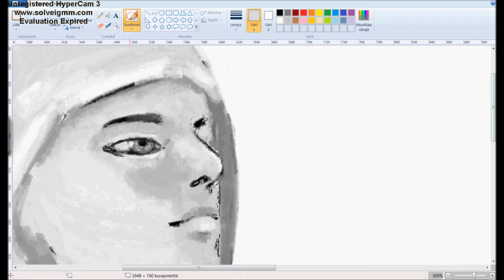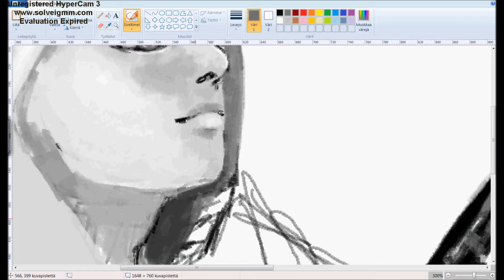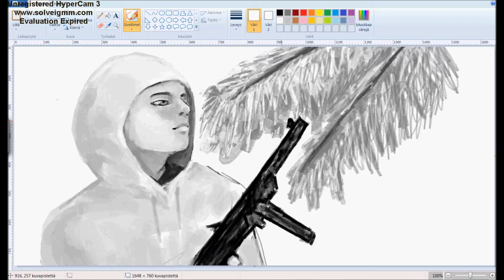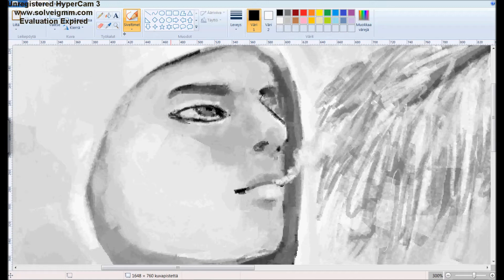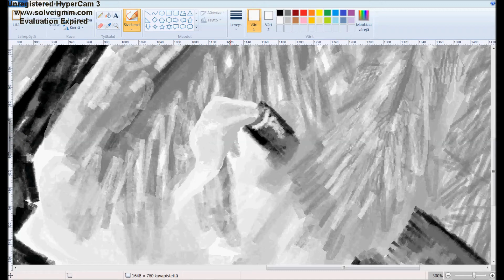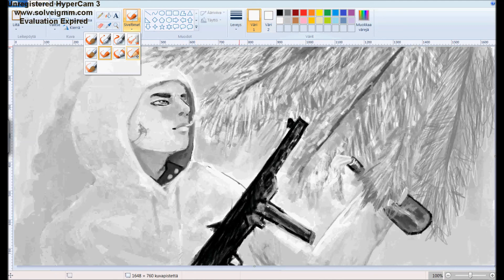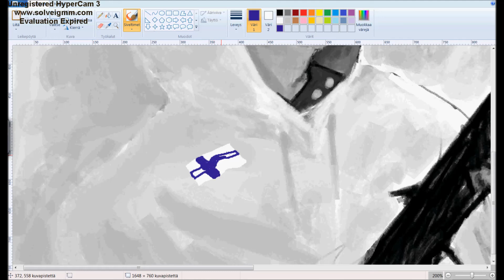Speedpaint - Hyvää itsenäisyyspäivää Suomi!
Song: Finlandia piano version by: Jean Sibelius

So today, (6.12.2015) is Finland's independence Day. Finland is now 98 years old :o
Sooo~ HYVÄÄ ITSENÄISYYSPÄIVÄÄ~! :3